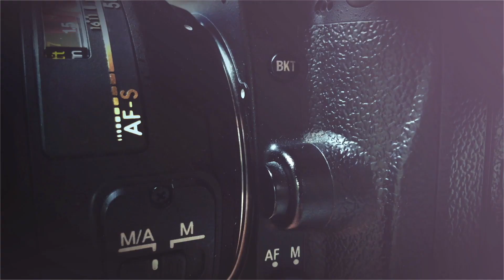Understanding Photography Education - with Darlene Hildebrandt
Photo educator Darlene Hildebrandt joins the show to discuss the current state of education in the photography industry. If you want to learn how to shoot, should you be enrolling in a traditional photography school? Should you binge on online courses? Should you dive into YouTube tutorials? Books? All of the above? Darlene and I discuss the best ways to get up to speed on making great photos, and some resources you can use to sharpen your skills today.